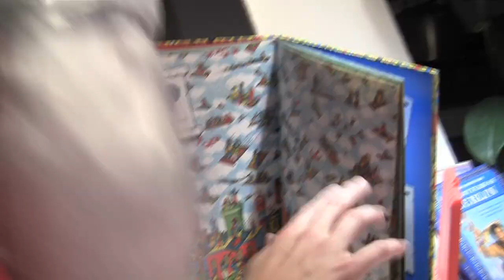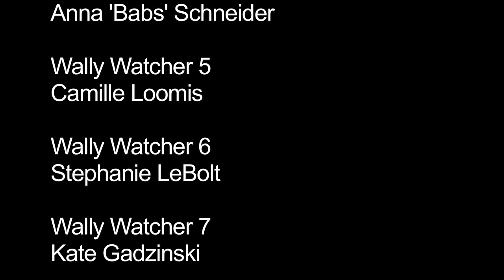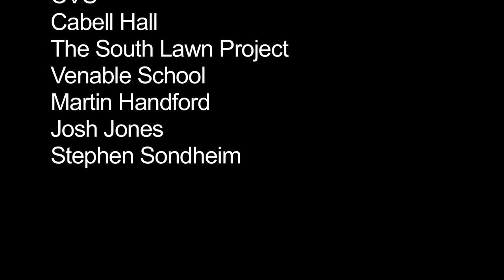Where's Waldo?: The Musical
Lyrics & Direction by Jeff L-E

The search is over. The Online Musical is proud to present the true tale of Waldo. Meet Wenda—Waldo's ex-lover, looking for her baby-daddy...is Waldo the one? Next up, Odlaw—Waldo's spiteful half-brother, looking for himself...does Waldo have the answer? Then there's Wizard Whitebeard—left behind when the student overcame the teacher...can Waldo stay hidden? Lastly there's a 1920's
reporter...he just wants the scoop. But why all the secrets? Is Waldo hiding from us, or hiding from himself?

For your permanent sing-along pleasure:
MP3 to Where's Waldo?: The Musical available FOR FREE on Bandcamp:

More Waldo Videos!

CREW
Director: Jeff L-E
Music Director: Matt Savarese
Production Manager & Costume Designer: Anna McGrady
Assistant Director: Ryan Campbell
Sound Editors: Matt Savarese, Ryan Campbell
Stage Managers: Anne Donnelly, Emma Volpe
Crew: C.J. Whitaker

CAST
Waldo: Mike Goldstein
Wenda: Rachel Dady
Odlaw: Gavin Rohrer
Wizard Whitebeard: Matt Savarese
Cornelius "Scribbles" Hootenheimer: Ryan Campbell

Woof/Chairman Mao: Jenn Arcilla
Charmin' San Diego: Erin McDonald